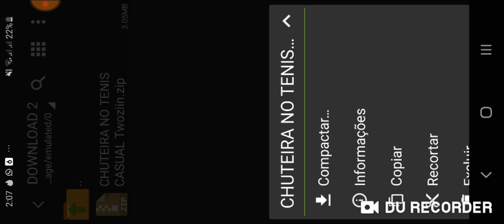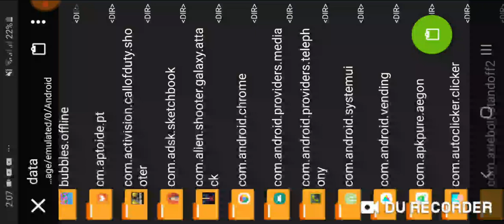CUSTOM DA CHUTEIRA!FREE FIRE TEXTURA